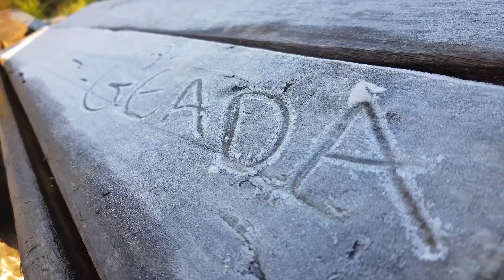Geada em São Joaquim - 17 de Agosto